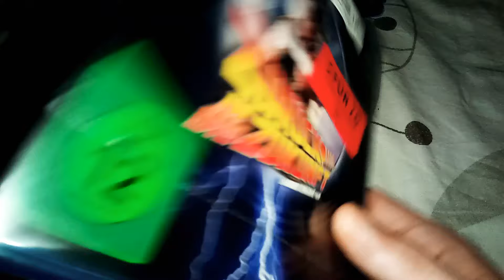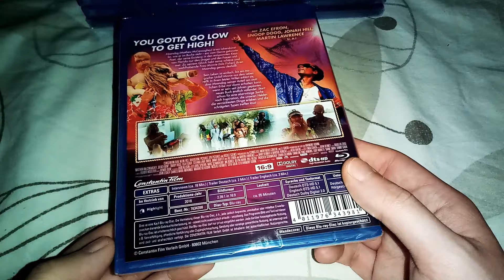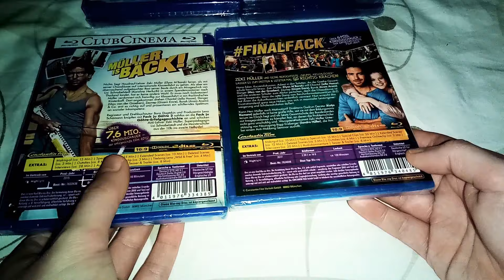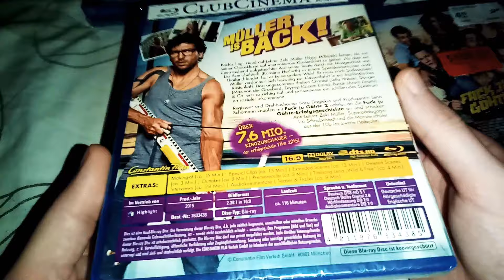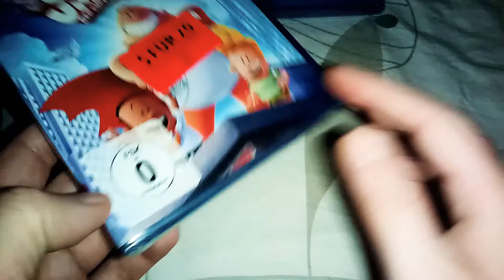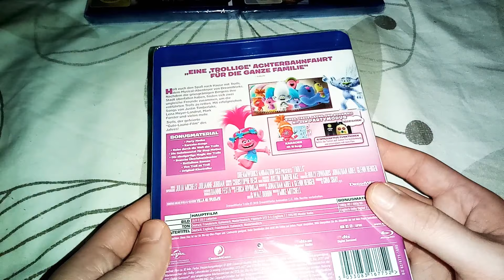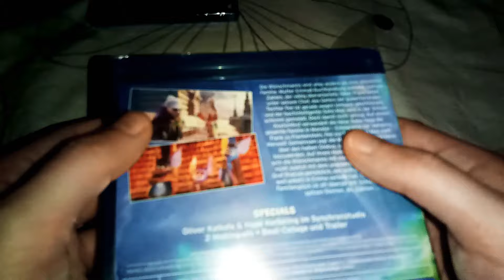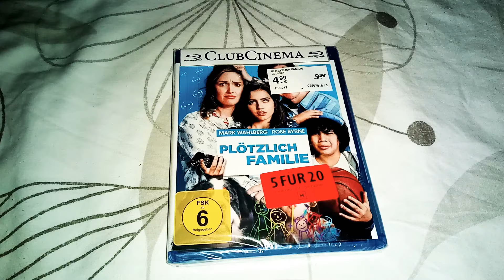XXL Update Folge 73 - 2021 Müller 5 für 20